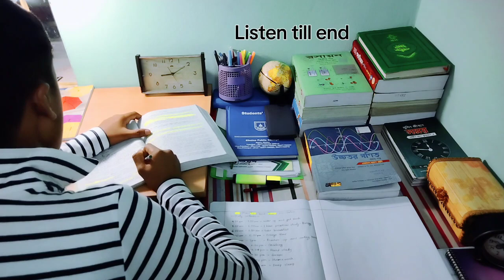HSC পরিক্ষার্থীদের জন্য অপার ভাইয়ার শক্তিশালী অনুপ্রেরণা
Empower Your HSC Exam Journey: Unleash Unstoppable Motivation! 🚀 Dive into this powerful video tailored for HSC examinees, igniting an unwavering source of inspiration to conquer challenges, cultivate resilience, and sculpt success. Let the strength of determination and motivational insights propel you towards exam excellence. Your journey, your triumph! 💪📚